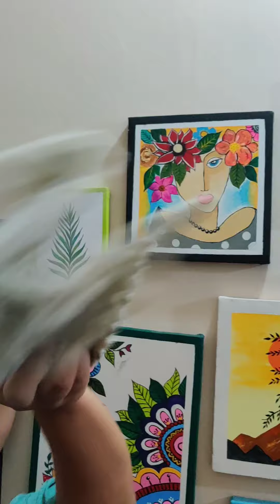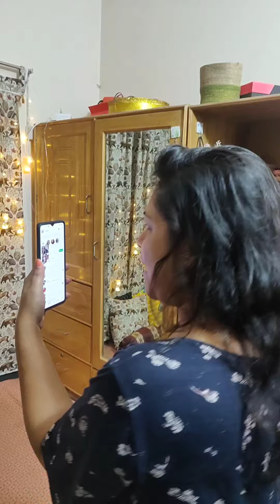My Birthday Vlog: 09.11.2022